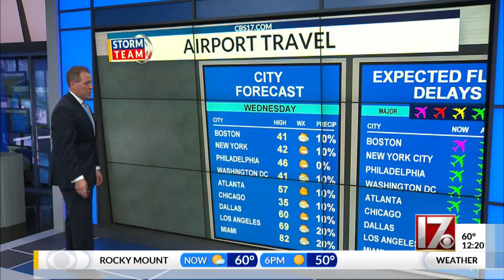Paul Heggen's Noon Forecast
Paul's forecast